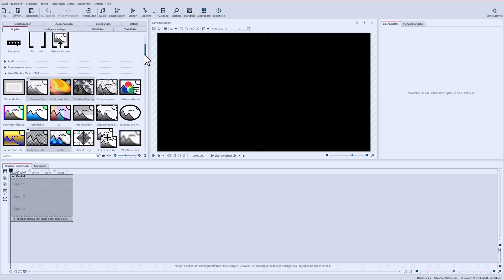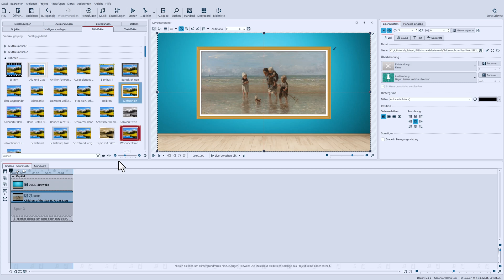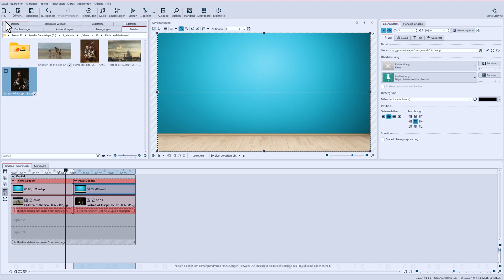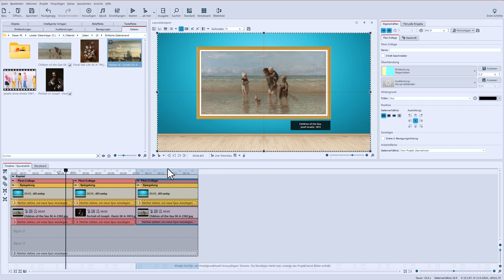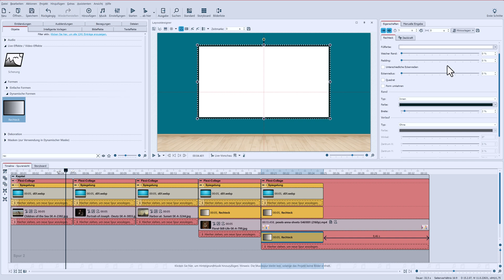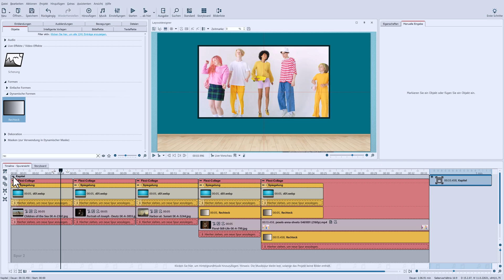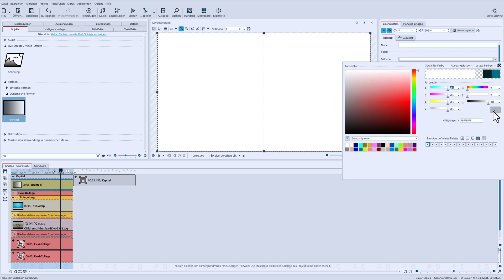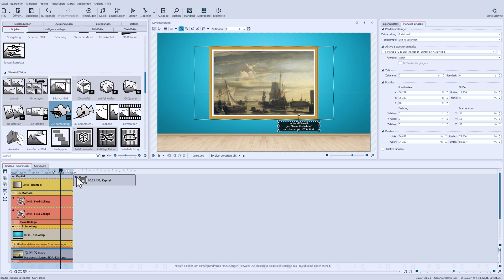ANLEITUNG | Bilder an Wänden 🧱🖼️🤔 Galerie mit Fotos und Videos animieren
Hänge deine Fotos und Videos an Wände und animiere diese zu einem Galeriebesuch. Verwendet werden Überblendungen und der Spiegelungseffekt.

Den empfohlenen Spiegelungseffekt gibt es in Video Vision und Stages standardmäßig, in Photo Vision nur über das Erweiterungspaket "Natur-Effekte"

Inhalt
00:00 Einleitung
00:44 Bild an Hintergrund hängen und Rahmen-Bildeffekt
03:29 Überblendung mit Flexi-Collage + Spiegelungseffekt
05:00 Beschriftung
07:40 Variation 1: Wandfarbe ändern mit Rechteck
08:26 Video an Wand hängen und rahmen
09:45 Variation 2: Kameraschwenk/Zoom auf Wand
11:17 Variation 3: Mit 3D-Kameraflug (nur in Video Vision und Stages)
15:37 Fertiges Beispiel ansehen